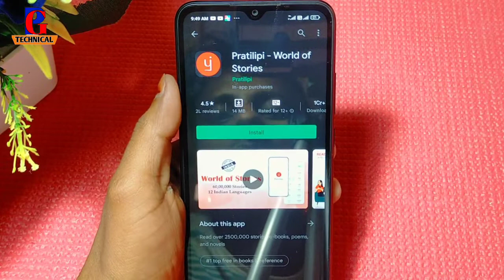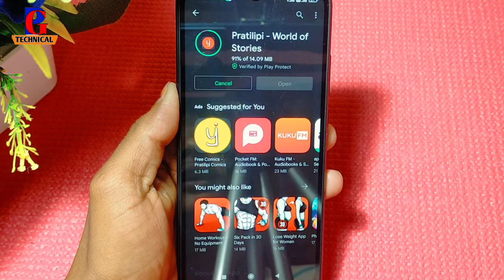pratilipi app download kaise kare !! how to download pratilipi app